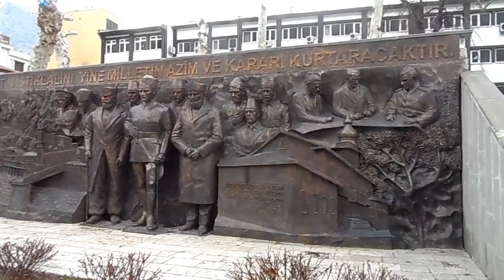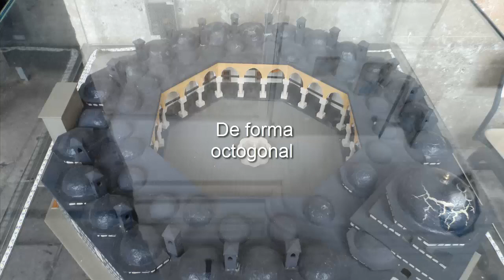Amasya 1/5: la ciudad de los príncipes otomanos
Esta  hermosa ciudad se localiza en un angosto desfiladero bordeado por el rio Yeşilırmak ,  su historia se remonta al 6500 a.C. pero tuvo mayor relevancia durante el período otomano,pues la  ciudad se convirtió en un importante foco cultural donde muchos científicos e hijos de sultanes fueron educados. Por esta razón la ciudad fue adornada por  los sultanes otomanos con numerosos edificios. En este primer vídeo disfrutaremos de esos lugares, ¡Ven, vive la experiencia!